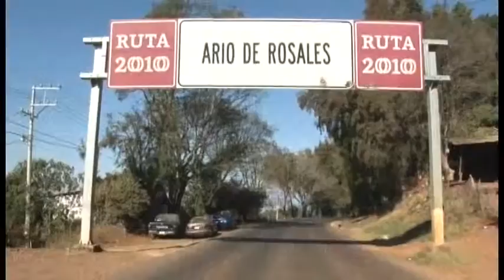Con Eficacia Transformamos Michoacán